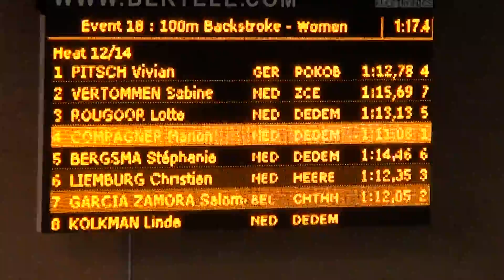Salomé Garcia Zamora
Gd Prix international Seraing 2017
100 dos